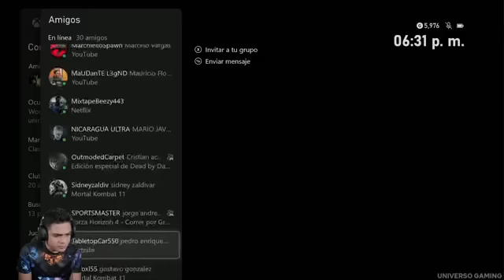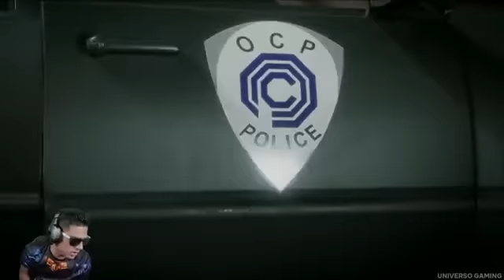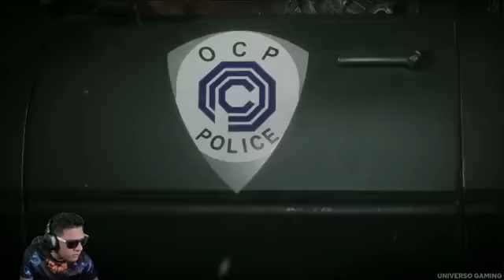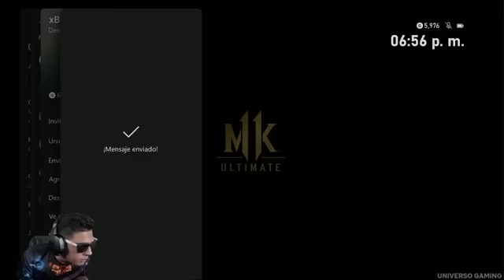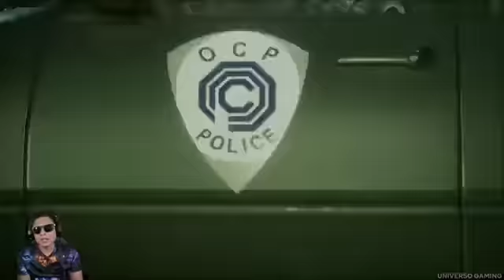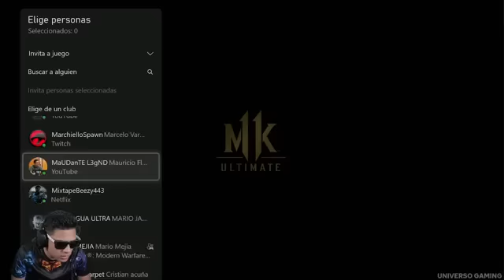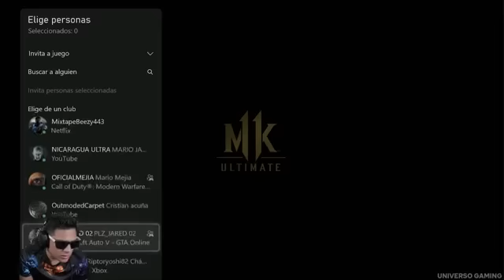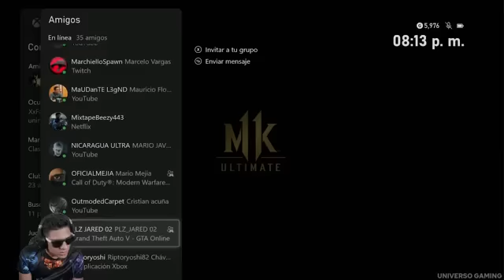1đồ truyền đến tiếng gõ cửa, một người đàn ông mặc